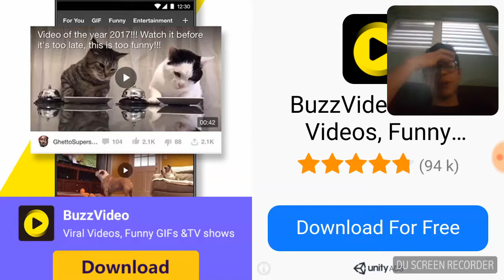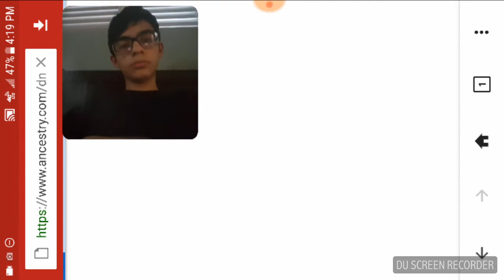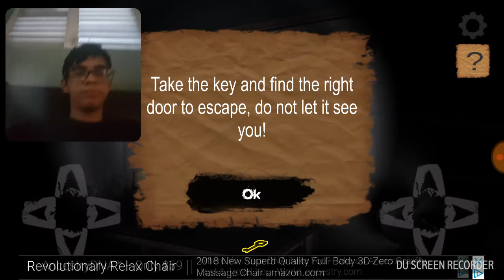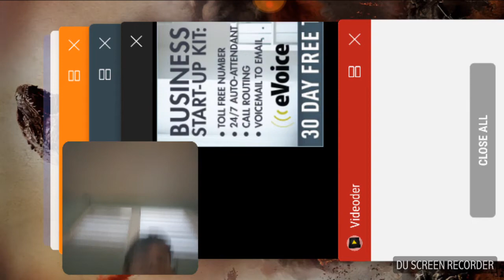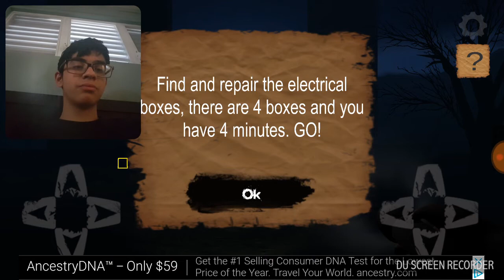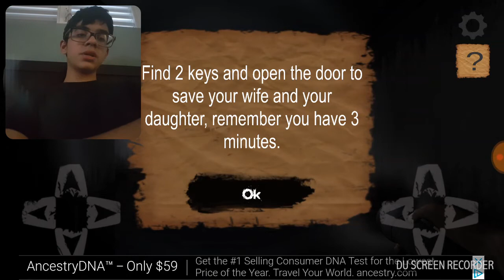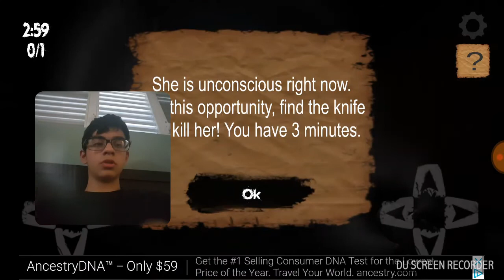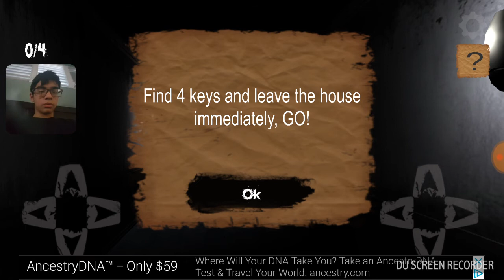Face Reveal In Spanish - "The Fear" Gameplay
What other games I should play?